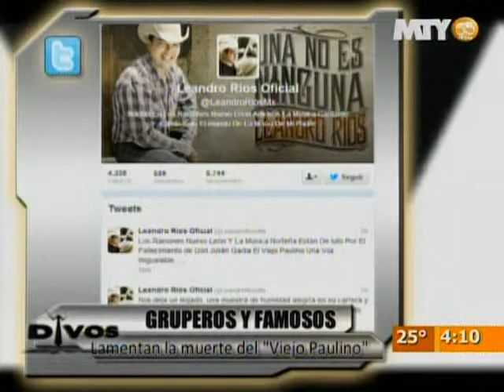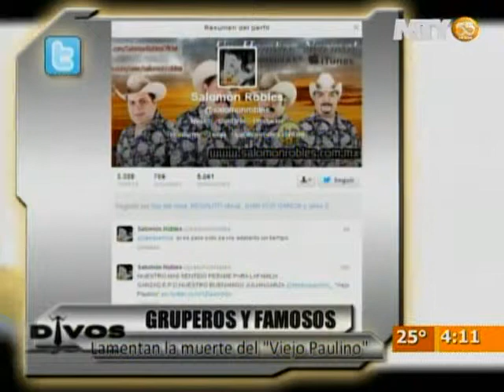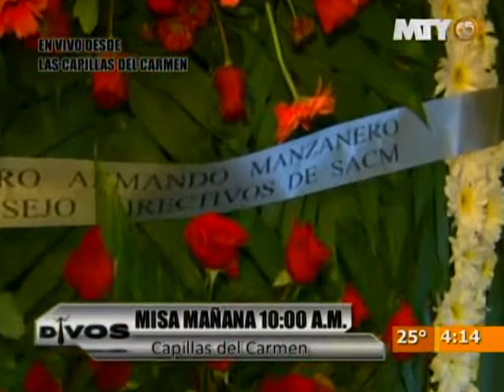Divos - Divos 17 de julio Bloque 1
Los conductores de Divos hablan sobre el fallecimiento de Julián Garza "El Viejo Paulino".